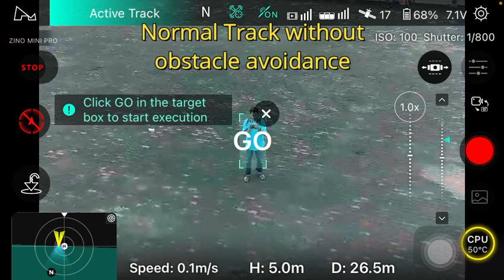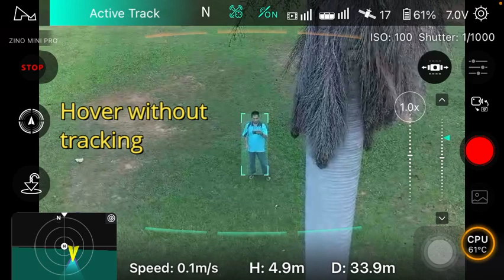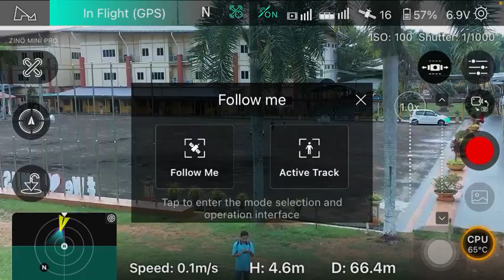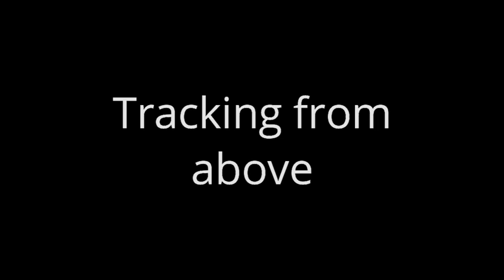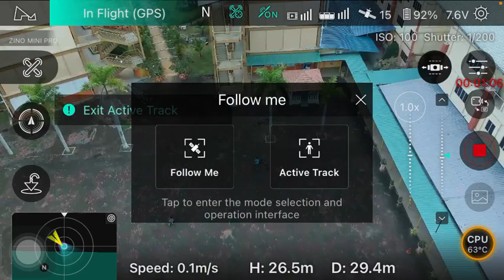Zino Mini Pro Active track second test with obstacle avoidance trial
My second test for active track after update by hubsan at 7th september 2021. Still it need more room for improvement. I hope hubsan can do better. But I not asking too much since the price already low. Its worth the price. Just in my opinion. Thank you for visit.